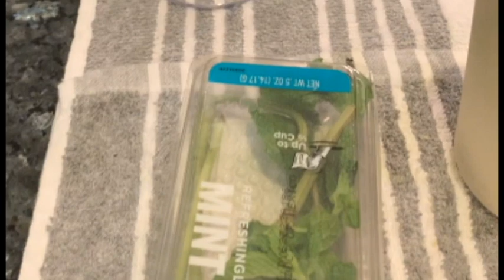WE TRY NEW COCKTAIL RECIPES | MENS LIFE & LIFESTYLE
HONING IN ON YOUR DRINK MAKING SKILLS MAY NOT BE THE SKILL YOU WERE THINKING OF PICKING UP HOWEVER KNOWING HOW TO MAKE A GOOD DRINK IS THE PENTACLE OF LIFESTLYE. FROM CRAFTING YOUR OWN CUSTOM COCKTAILS FOR SPECIAL EVENTS TO AN OLD FASHION NIGHTCAP KNOWING HOW TO MAKE A DRINK IS MORE IMPORTANT THAN YOUD THINK.